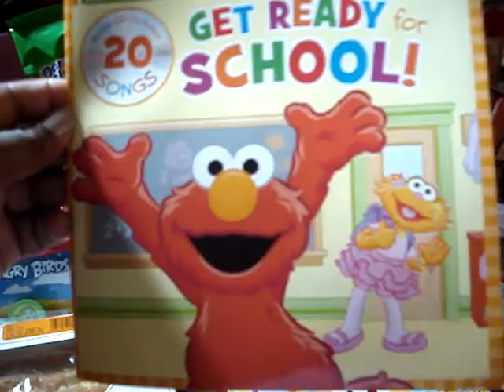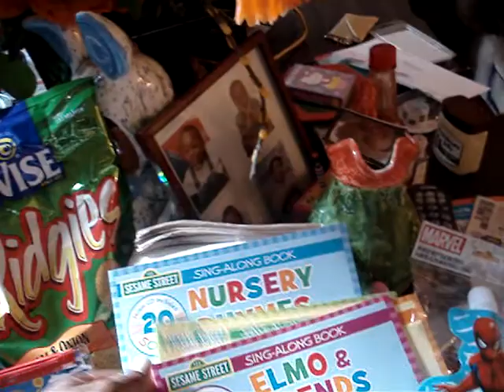HAUL FROM Dollar Tree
I would love to help you in any way